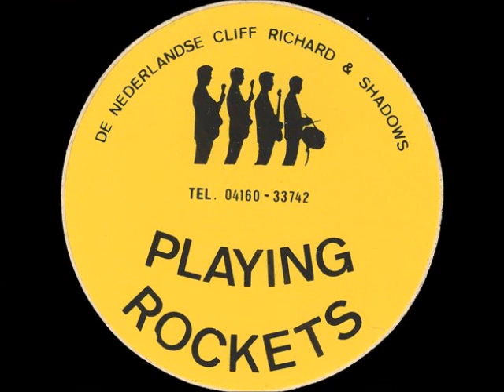The Playing Rockets - Record Hop (live audio 1975)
"Record Hop" was recorded live at "Zaal Hertog Jan van Brabant" in Lith (Noord-Brabant, Netherland) in 1975.
Personnel: Cees van de Leur (lead gt.), Jan van Helvoirt (rhythm gt./vocals), Ad van Mierlo † (bass gt.) and Peter Verhiel (drums).
The original Playing Rockets from Waalwijk were active in the period 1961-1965. The revived formation with 3 old members existed from 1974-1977.